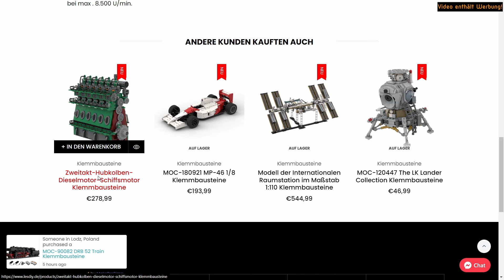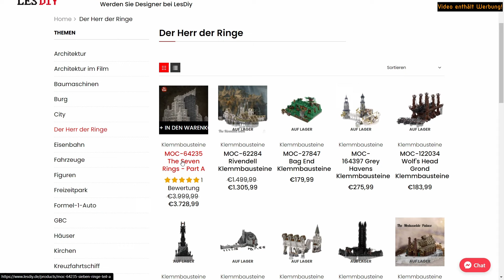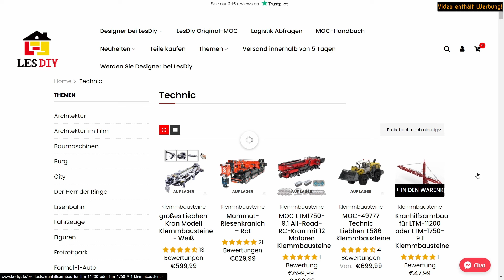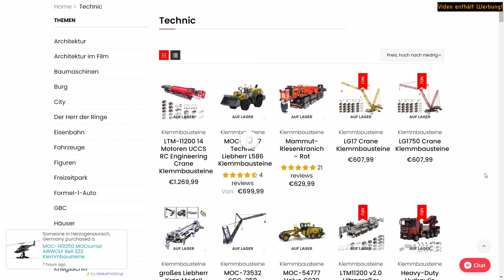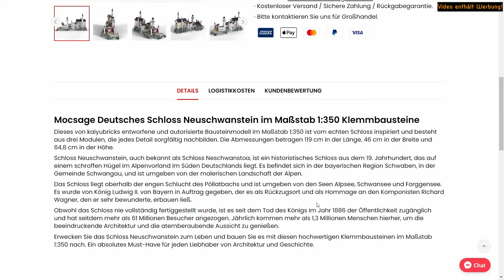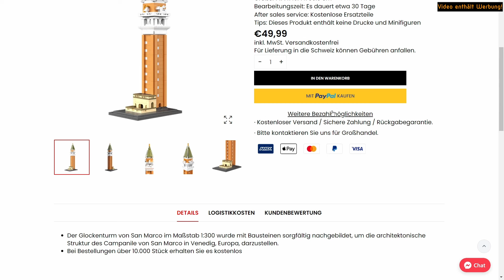Das Herz vom Lambo | Moc von Ronald Tewes | Teil 1